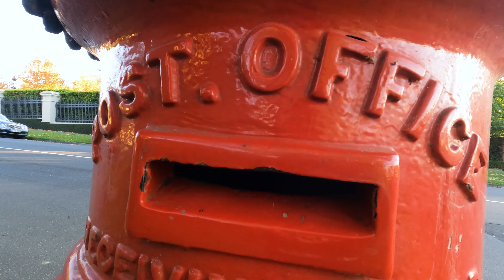Afternoon Autumn Walk - Glenferrie to Toorak (Residential). Melbourne, Victoria AUS.